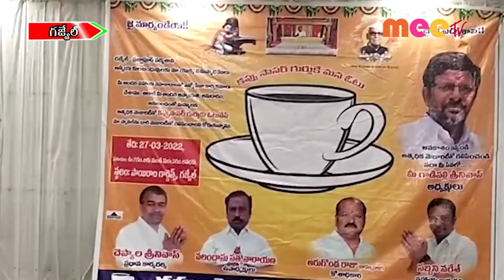గజ్వెల్ //25.03.20222//MEE TV NEWS//